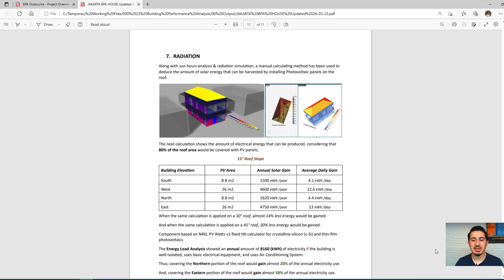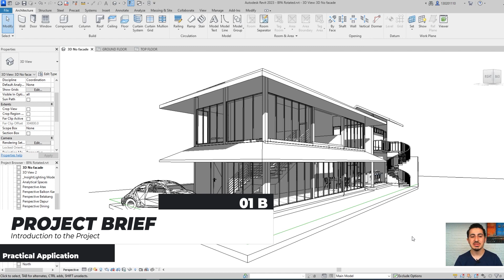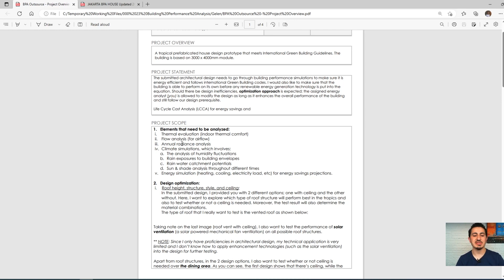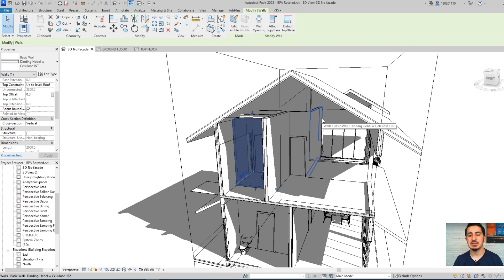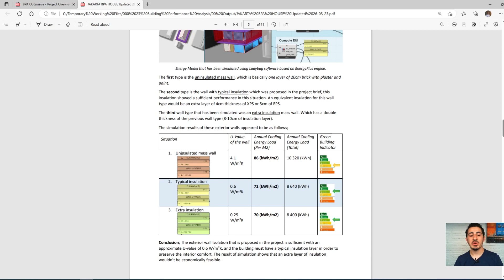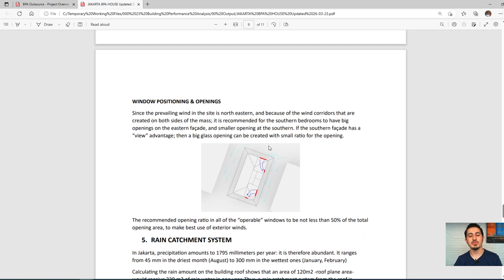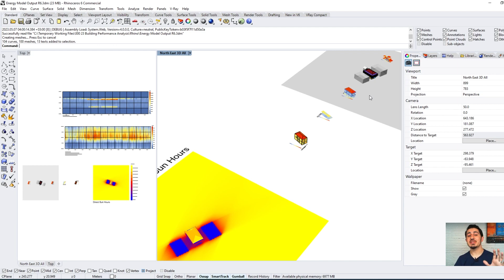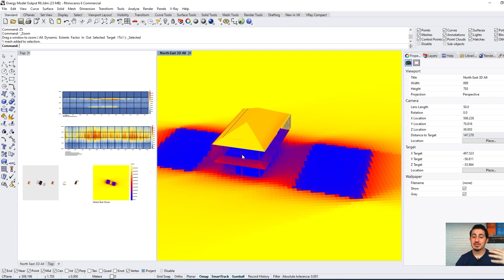Practical Application Overview: Real-Life House Energy Optimization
Experience the transformative power of practical energy optimization in this overview video. Join us as we dive into a real-life house energy optimization case study, where we showcase the application of Ladybug and Honeybee tools to achieve remarkable energy efficiency. Witness the step-by-step process of evaluating, analyzing, and optimizing the energy performance of a house, and learn how to implement these techniques in your own projects. Whether you're an architect, energy consultant, or sustainability enthusiast, this video will inspire you to create sustainable, energy-efficient buildings.